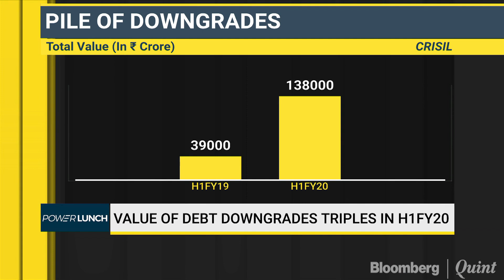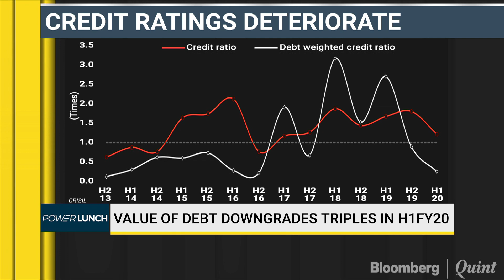Value Of Debt Downgrades Triples In H1FY20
High debt leverages among Indian corporates coupled with an economic slowdown, governance and liquidity issues have led to a larger quantum of debt rating downgrades in the first half of this year compared to the past.